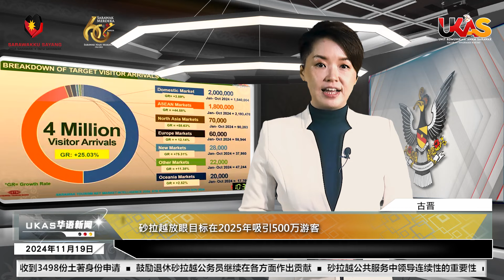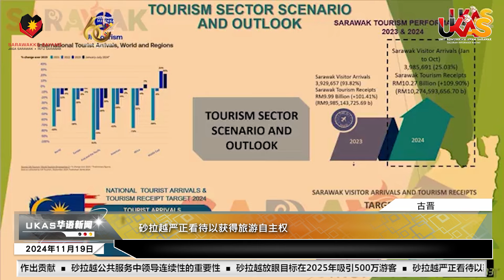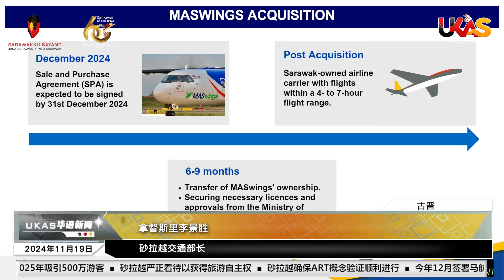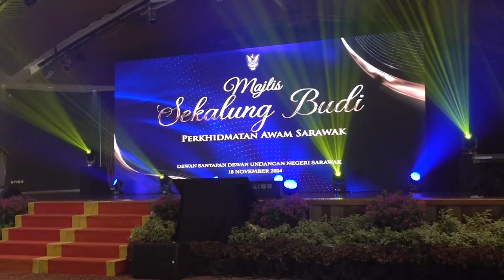UKAS华语新闻 | ( 11 月 19 日)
由 卓颖盈 为您带来UKAS 华语新闻。

1.鼓励退休砂拉越公务员继续在各方面作出贡献

2.砂拉越公共服务中领导连续性的重要性

3.砂拉越放眼目标在2025年吸引500万游客

4.砂拉越严正看待以获得旅游自主权

5.砂拉越确保ART概念验证顺利进行

6.今年12月签署马航飞翼航空买卖协议

7.砂拉越一年内收到3498份土著身份申请

此外，您也可以通过以下链接观赏及阅读UKAS新闻：
脸书专页：